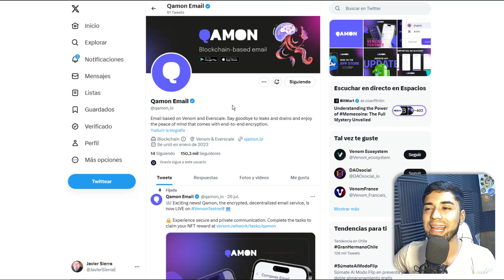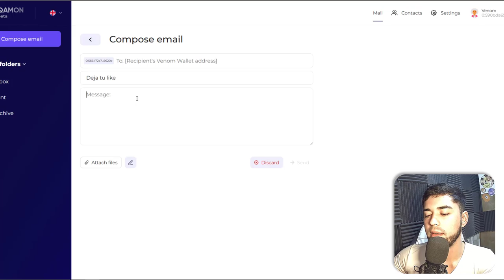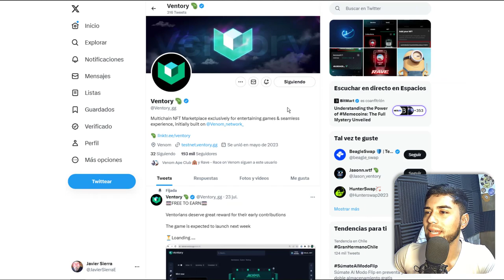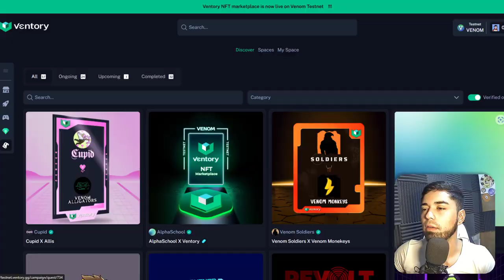Nueva Tarea Venom Airdrop 🤑 Quamon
Mi Venom Wallet: 0:590bda65b66b8bf05f2d1fbd176445ac6f8e8dfc2e0ae1741745c476f9ee7424